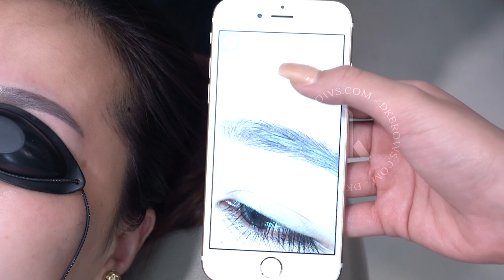Cận cảnh ca xóa xăm lông mày bằng Laser Pico Max tại DK